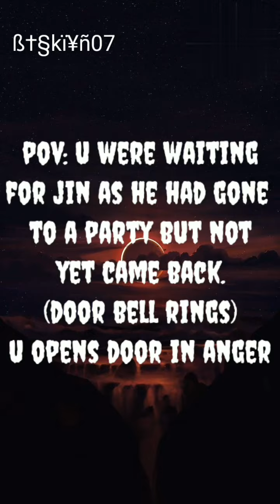BTS REACTION💜(When they come home drunk🤪)bts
bts ff
bts ff cold husband
bts ff ot7
bts ff brothers
bts ff forced marriage
bts ff sad
bts ff oneshot sad
bts ff jimin mafia
bts ff jimin bully
bts ff horror
bts ff pregnant
bts ff professor husband
bts ff mafia brothers
bts ff mafia queen
bts ff mafia boyfriend
bts ff mafia obsession
bts ff mafia step brothers
bts ff mafia king
bts ff mafia fr
bts ff mafia boss
bts ff mafia jealous
bts ff mafia ot7
bts ff mafia girlfriend comeback
bts ff mafia mine
bts ff mafia brothers and their little sister
bts ff mafia daughter
bts ff mafia love ep 1
bts ff mafia kidnapped you
bts ff oneshot cold husband
bts ff oneshot mafia
bts ff oneshot jimin
bts ff oneshot taehyung
bts ff oneshot jungkook
bts ff oneshot arranged marriage
bts ff oneshot bully
bts ff oneshot mafia husband
bts ff oneshot tamil
bts ff oneshot jk
bts ff oneshot hard stan
bts ff oneshot ot7
bts ff oneshot in tamil
bts ff oneshot malayalam
bts ff 🔞 jungkook
bts ff 🔞 fr
bts ff 🔞 jungkook mafia
bts ff 🔞 hard stan
bts ff 🔞 hard stan shorts
bts ff 🔞 asmr
bts ff 🔞 shorts
bts ff 🔞 when you ride on them
bts ff 🔞 taehyung
bts ff 🔞 suga
bts ff 🔞 taekook
bts ff 🔞 faster daddy
bts ff 🔞 taehyung asmr
bts ff shorts 🔞 new
bts ff shorts 🔞 faster
bts ff shorts 🔞 taehyung
bts ff shorts 🔞 jungkook
bts ff shorts 🔞 jimin
bts ff shorts 🔞 taehyung hard stan
bts ff shorts 🔞 jimin hard stan
bts ff shorts 🔞 jungkook hard stan
bts ff shorts 🔞 taehyung punishment
bts ff shorts 🔞 vibration
bts ff shorts 🔞 hard stan new
bts ff shorts 🔞 21+
bts ff shorts 🔞 faster daddy
bts ff shorts 🔞 faster taehyung
bts ff shorts 🔞 when he fingers you
bts ff shorts 🔞 faster hard stan
bts ff shorts 🔞 jk hard stan
bts ff horror psycho
bts ff horror train
bts ff horror doll
bts ff horror story
bts ff horror funny
bts ff cold husband jealous
bts ff cold husband slaps you
bts ff cold husband hates you
bts ff cold husband pregnant
bts ff cold husband oneshot
bts ff cold husband needy
bts ff cold husband series
bts ff cold husband jimin
bts ff cold husband taehyung
bts ff cold husband period cramps
bts ff cold husband indian wife
bts ff cold husband jungkook
bts ff cold husband reaction to yn tiktok
bts ff cold husband jk
bts ff cold husband professor
bts ff 8th member periods
bts ff 8th member indian
bts ff 8th member jungkook likes you
bts ff 8th member taehyung likes you
bts ff 8th member sad
bts ff 8th member when they slap you
bts ff 8th member jimin likes you
bts ff 8th member when someone touches you
bts ff 8th member pregnant
bts ff 8th member argument
bts ff 8th member oneshot
bts ff 8th member short
bts ff 8th member first meet
bts ff ot7 step brothers
bts ff ot7 daddy
bts ff ot7 mafia
bts ff ot7 mafia daddy
bts ff ot7 oneshots
bts ff ot7 vampire
bts ff ot7 obsessed
bts ff ot7 obsession
bts ff ot7 brothers
bts ff ot7 indian
bts ff ot7 mafias babygirl
bts ff ot7 mafia stepbrothers
bts ff mafia baby girl ot7
bts ff shorts cute
bts ff shorts hard stan
bts ff shorts soft stan
bts ff professor husband punishment
bts ff professor husband insults you
bts ff professor husband jealous
bts ff professor husband pregnant
bts ff professor husband slaps you
bts ff professor husband oneshot
bts ff professor husband period
bts ff professor husband series
bts ff professor husband jimin
bts ff professor husband jjk
bts ff professor husband jin
bts ff professor husband rm
bts ff professor husband taehyung
bts ff forced marriage to mafia
bts ff forced marriage to mafia at 14
bts ff forced marriage but he has a girlfriend
bts ff forced marriage to mafia but you are scared of him